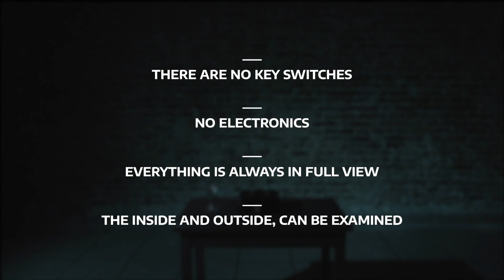BDM Hands Off - The Perfect Chest by Martin Pacheco video1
Good luck is always on your side, and in such a magical and clean way as you never imagined!

BDM Hands Off is the new chest produced by Bazar de Magia, which surpasses all the other ones created so far.

Four keys are given to the spectators to verify that they do not open the chest.  A fifth key is given, which they verify that it opens it. Then the magic begins.

The magician hands over a valuable object. His car keys, for example. The viewers put them inside the chest and lock it. They they mix and distribute the keys among them. The magician acts just as an spectator and directs the actions of the game, but he never touches anything.

And, why not suggest a key exchange among the spectators who could wish to do it?

Now comes the moment in which the magician will have to do magic. Which could be the spectator who is holding the key that opens the chest?

First the magician chooses one of them, but then he dismiss him or her. This is done just to add some suspense to the trick. The spectator must discard his key, putting it in the chest slot. Now it is impossible to go back.

Let' s go with spectator number two. The same scheme is repeated. The possibilities are now reduced. Any mistake at this moment and the magician will have to walk home!

The performer hesitates when choosing the third spectator. Finally he does it and another key is put into the chest. Now there are only two possibilities left. One mistake here and the magician will have to break the chest.

Nevertheless, with BDM Hands Off from Bazar de Magia good luck is always on your side. The same action is repeated with spectator number four. The fifth spectator will approach the chest and will open it, giving back the magician his keys. This climax produces a standing ovation.

• The magician never touches the chest nor the keys.

• Everything can be handled by the spectators.

• Everything is always in full view.

• There are no key switches.Everything is clear, clean and fair.

• No electronics.

• The Inside and outside can be examined.

• The system is new and self working.

• All you have to concentrate on is the presenation.

• No magnets.

• Reset is easy and quick.

• The mechanism is diabolic.